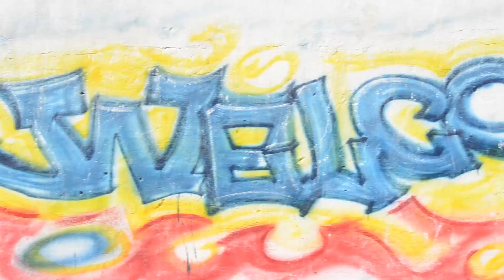Seldjam FADI KONGOLA YELWATA MAROUA 1er 1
Seldjam FADI KONGOLA  YELWATA MAROUA 1er
 1Abonnez-vous à la chaine: pour plus des Nouveautés  music sahel du Cameroun